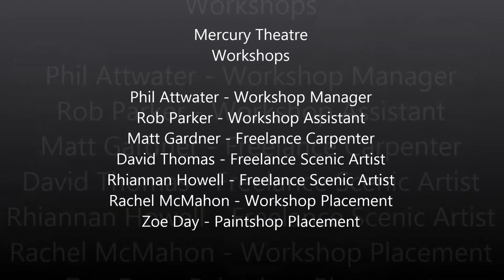Betty Blue Eyes Set Build Timelapse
5 weeks of the betty blue eyes build at the Mercury Theatre Colchester